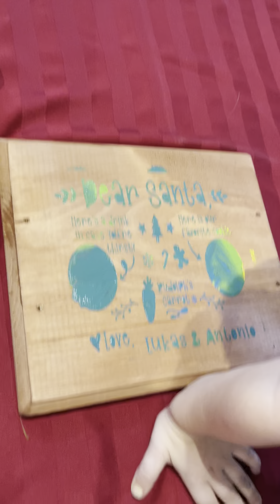Easy Enough For A 3 Year Old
Here is a video of my grandson doing one of our crafts!!! We make it easy enough for anyone to do!